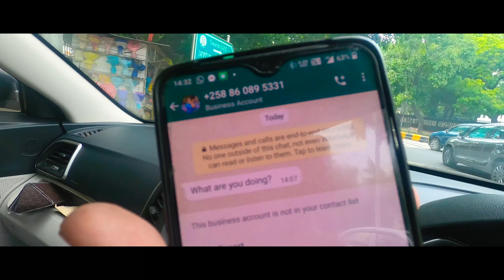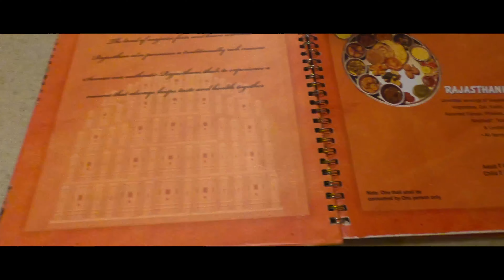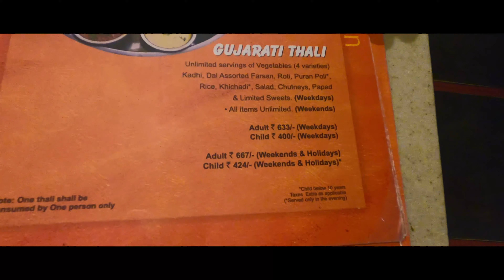Pure Desi Ghee ki unlimited Rajasthani || Gujrati Thali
Lunch at Suruchi Restaurant, Karol Bagh, Rajasthani, Gujrati, Punjabi unlimited Thali

# pure Ghee ka khana
# rajasthani thali
# Gujrati Thali
# best restaurants in delhi
street foods in Delhi
# ajmal Khan Road visit
# Delhi Best market
# unlimited Thali
# road trip to delhi
# veg Food
# suruchi restaurant
# food knowledge
# where to eat veg food in delhi

# food and travel by Pc